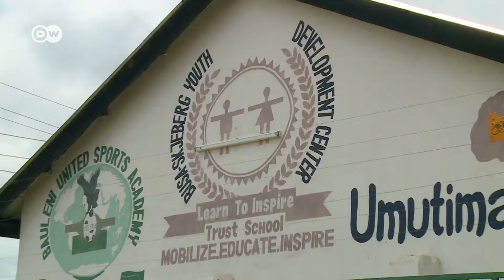Petra Landers - Nominierte in der Kategorie "Trainer*innen" - Sambia 2019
Der erste der drei Nominierten des Deutschen Fußball Botschafters 2019 in der Kategorie "Trainer*innen" ist die ehemalige deutsche Fußball-Nationalspielerin Petra Landers, die sich seit den 1980er Jahren für die Chancengleichheit von Frauen und Mädchen im Fußball einsetzt.

2019 hat der Deutsche Fußball Botschafter zum siebten Mal deutsche Trainer und Trainerinnen für ihr herausragendes soziales Engagement im Ausland mit und rund um den Fußball nominiert.